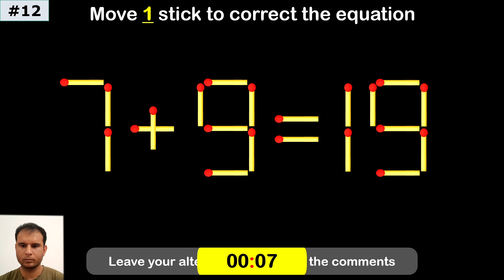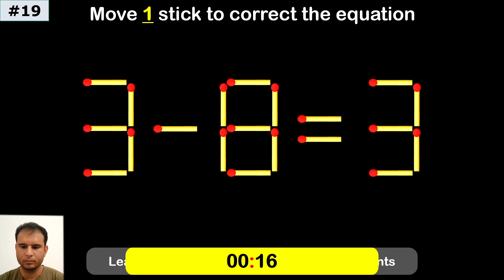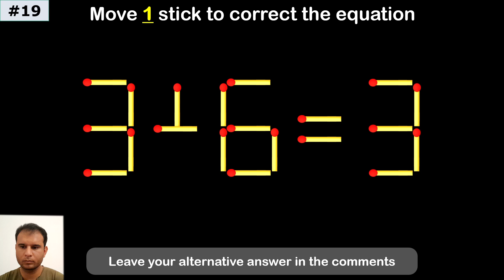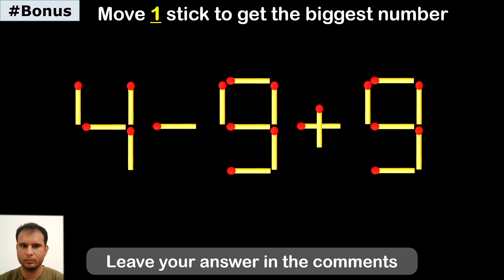20 Difficult Matchstick Puzzles Only People with High IQ Can Solve